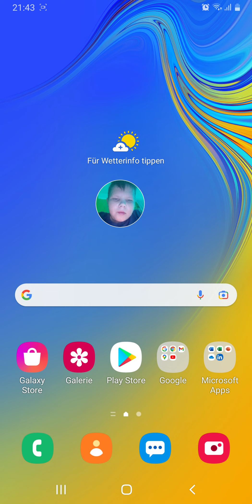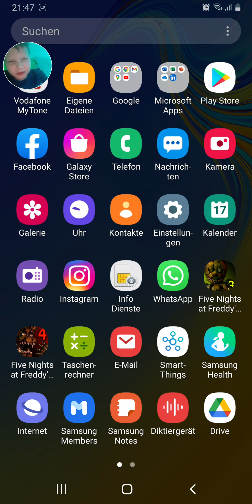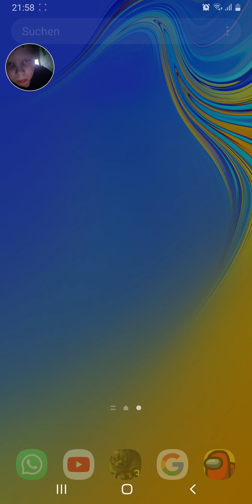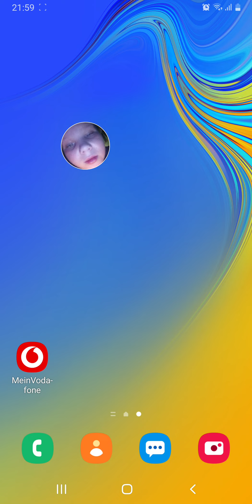Subway Surfer zocken/ Schaut bei mir auf Twitch vorbei.😁